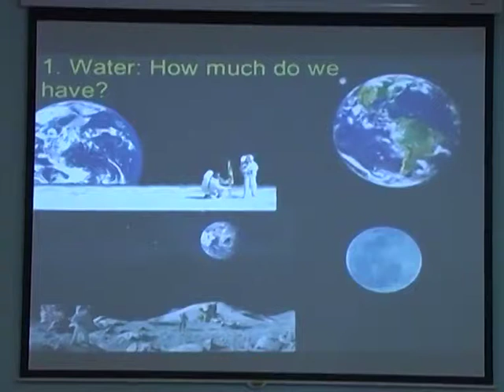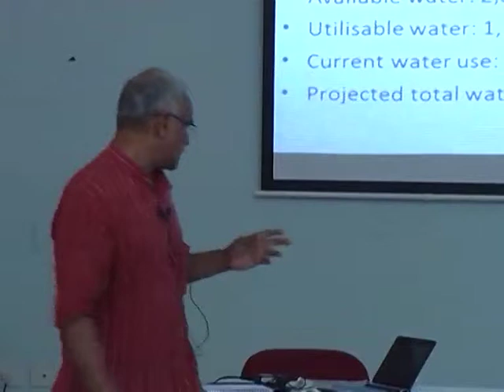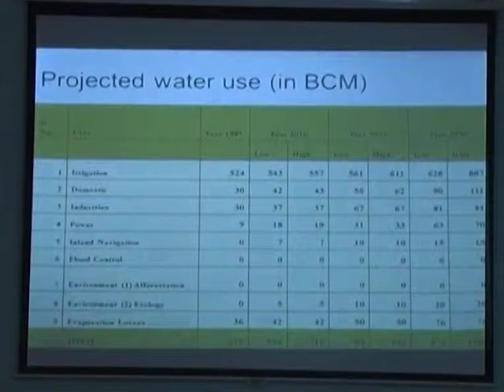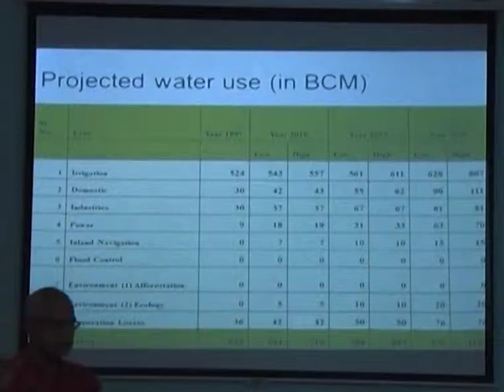Critical issues in the water sector- Part 2